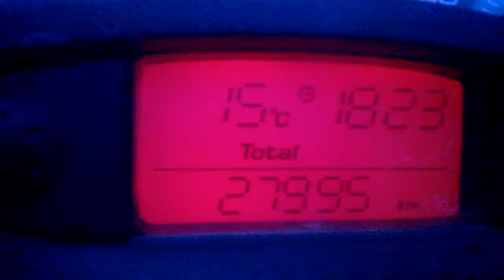X Max Pot Yazuni 4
pot yasuni 4  sur skycruiser  xmax 125